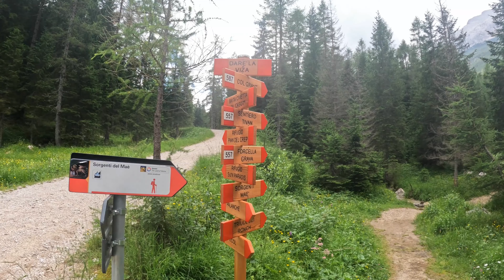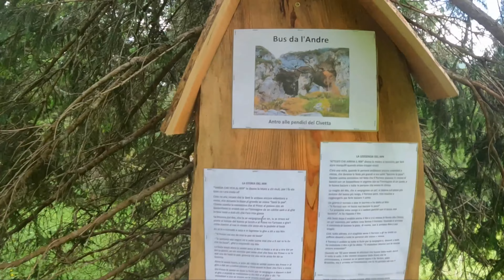val di Zoldo sorgenti del Mae'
Le Sorgenti del Maè sono un’escursione semplice della Val di Zoldo, perfetta per cercare refrigerio nelle calde giornate estive e per far vivere un’avventura divertente ai tuoi bambini.

Lungo tutto il percorso costeggi il torrente Maè che, prima di sfociare nel Piave, attraversa la valle di Zoldo creando cascate, salti d’acqua e pozze dalle acque cristalline e gelide. Insomma, una perla nascosto in stile “Laguna Blu” ma in versione montana.